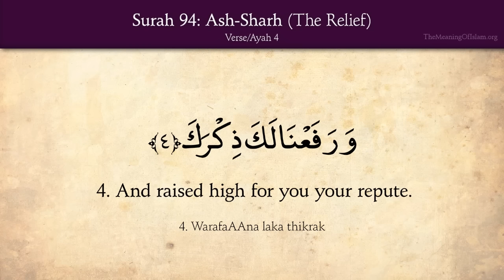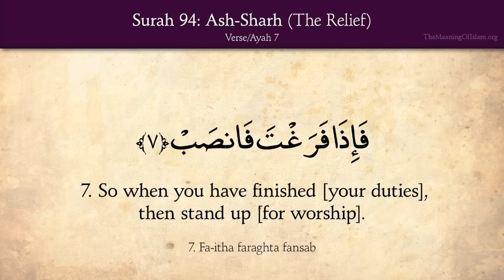Quran: 94. Surah Ash-Sharh (The Relief): Arabic and English translation HD